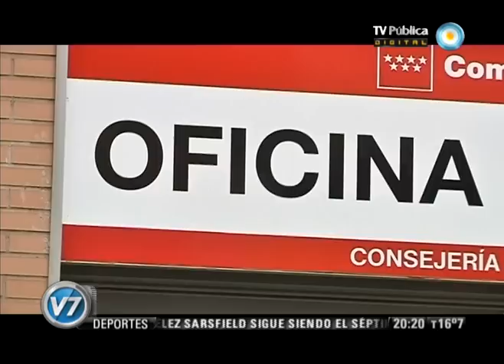Visión Siete: Efectos de la crisis: Europa castigada por el desempleo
El desempleo en la zona euro llegó al 11% en el mes abril, un máximo histórico desde la creación de la unión monetaria, y los expertos predicen que seguirá creciendo por la crisis que azota a la UE, en particular a España, donde el paro duplica la media europea, con casi un 25%. Emitido por Visión Siete, noticiero de la TV Pública argentina, el viernes 1 de junio de 2012.